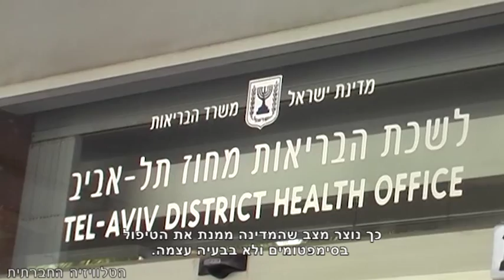בלי שיניים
כ-750 אלף תושבים בגילאי 65 ומעלה חיים בישראל נאלצים לזנוח את טיפולי השיניים בשל עלויות הטיפול והשיקום הגבוהות. על רקע הגזרות הכלכליות - מונחת בימים אלו הצעת חוק חדשה של חבר הכנסת חיים כץ, שמטרתה להוסיף את טיפולי השיניים לאוכלוסייה זו לסל הבריאות. אך האם זה אפשרי לאור הקיצוצים הנרחבים? אנחנו נמשיך לעקוב.